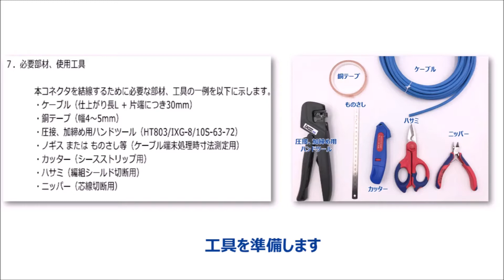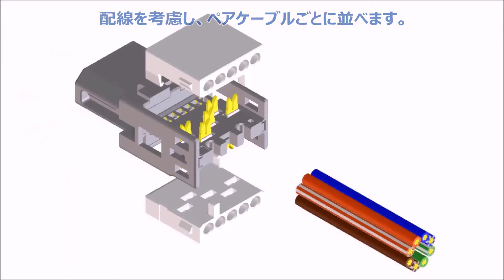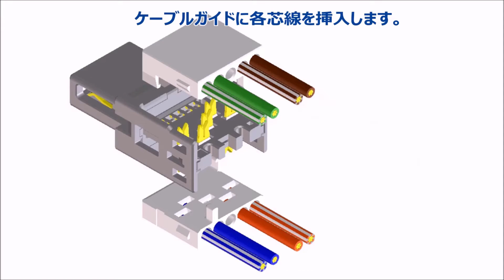"ix Industrial™" 圧接結線プラグ結線手順